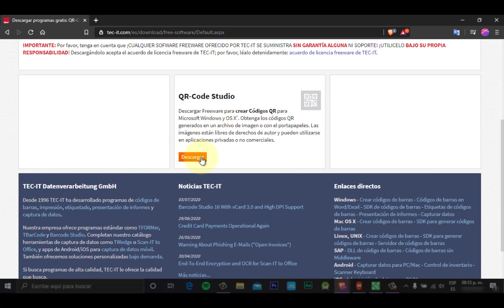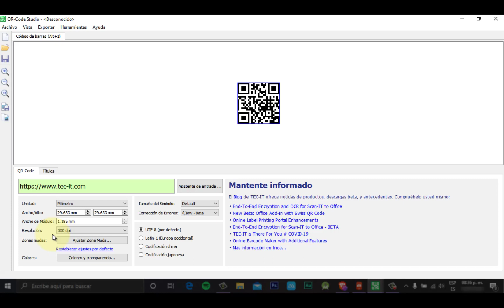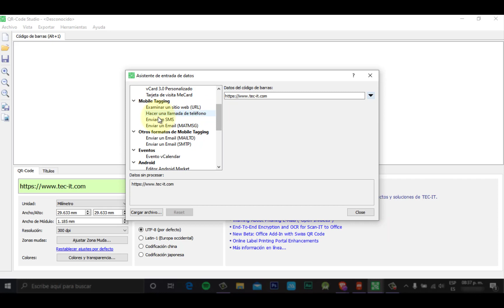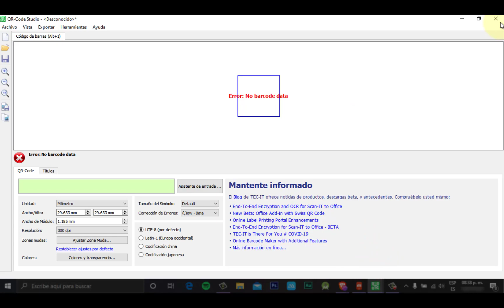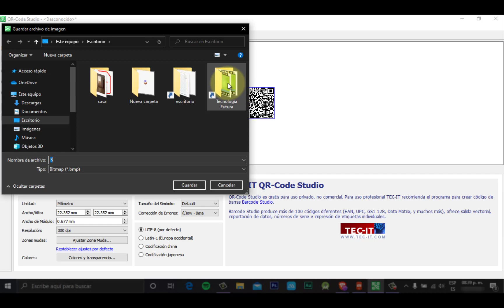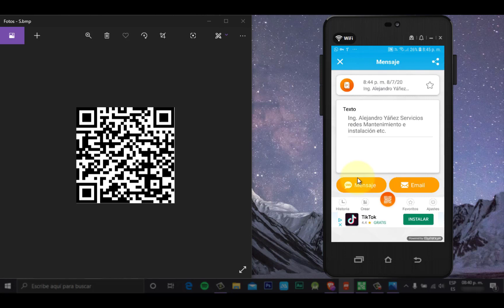Generar Codigo QR Personalizado para tu negocio con Tec it Codigo QR